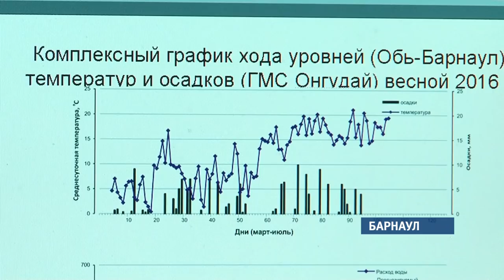Готовь лодку зимой. В крае началась подготовка к паводку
На Алтае готовятся к масштабным противопаводковым учениям. В муниципалитетах края отрепетируют эвакуацию жителей и размещение их во временных пунктах. По предварительным прогнозам, наводнение этого года затронет двадцать приобских районов. Когда именно придет волна – летом или уже в марте, как в прошлом году?